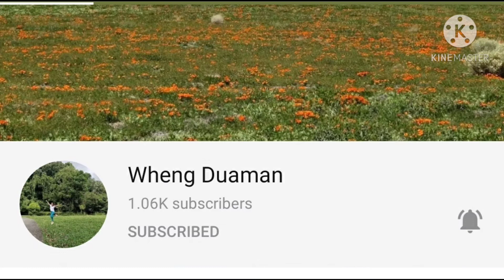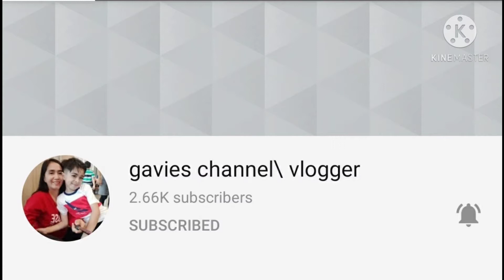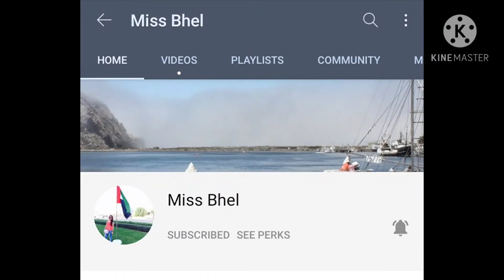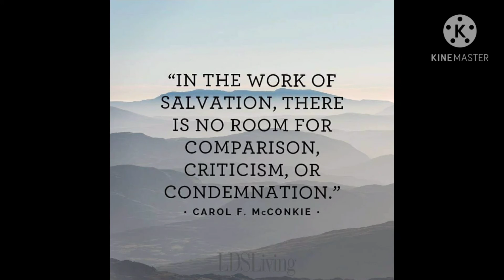How to use the Old Bread - Stale Bread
Old bread or Stale bread still can be useful as long its not moldy. So many ways to used the old bread like pudding or toasted like i did it turns to a delicious yummylious bread.